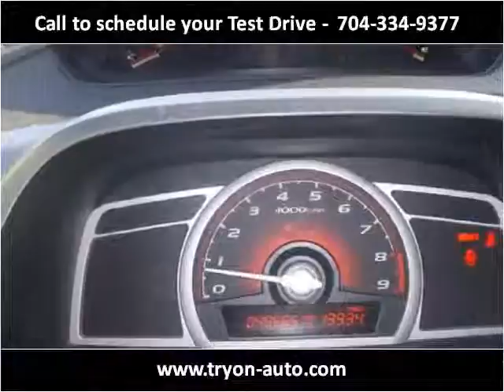2008 Honda Civic Used Cars Charlotte NC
This 2008 Honda Civic is available from Tryon Auto Mall.